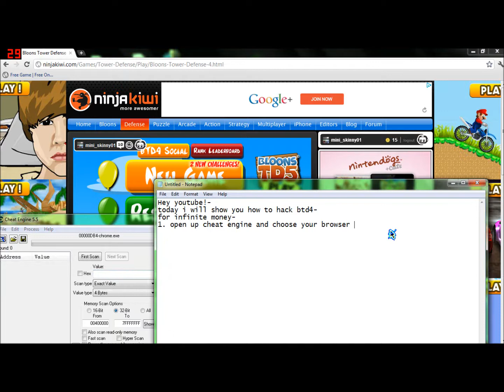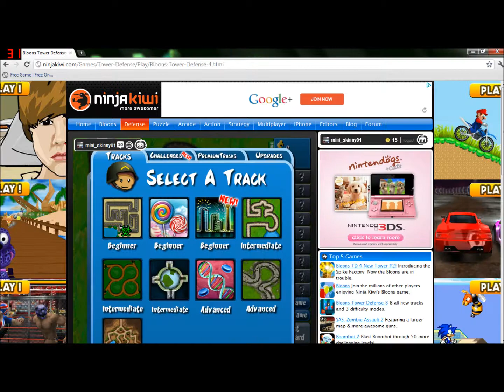how to hack btd4 infinite coins